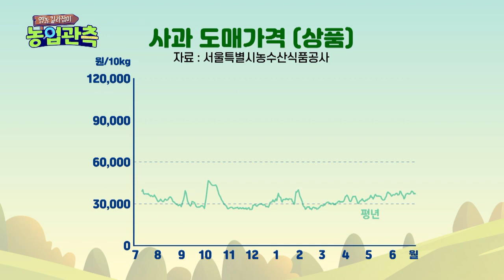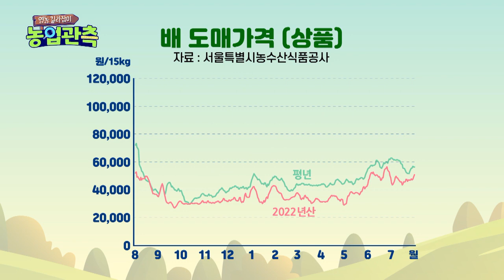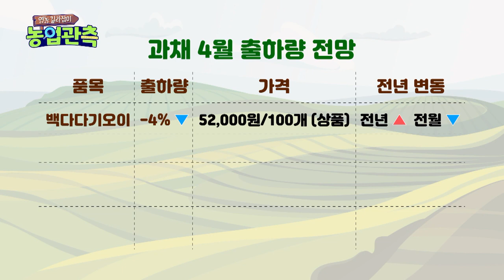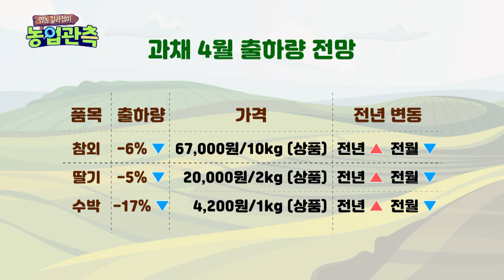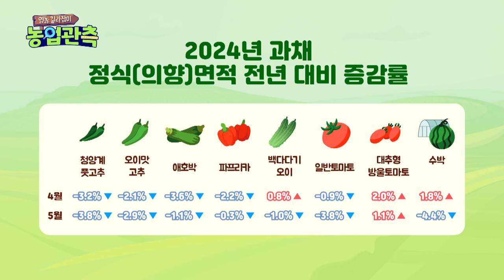[영농길라잡이 농업관측] 2024년 4월 과일·과채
[한국농촌경제연구원과 NBS가 함께하는 영농길라잡이 농업관측]
2024년 4월 과일·과채 출하전망

관측자료 자세히 보기 '농업관측센터'   aglook.krei.re.kr

00:59 2024년 4월 사과 출하 전망
01:11 2024년 4월 사과(후지) 가격 동향
01:32 2024년 4월 배 출하 전망
01:48 2024년 4월 배(신고) 가격 전망
02:10 2024년 과일 재배(의향)면적
02:28 2024년 4월 과채 출하 전망(청양계풋고추, 오이맛고추, 파프리카, 애호박)
03:00 과채 4월 출하량 전망(청양계풋고추, 오이맛고추, 파프리카, 애호박)
03:22 2024년 4월 과채 출하 전망(백다다기오이, 취청오이,일반·대추형 토마토)
03:47 과채 4월 출하량 전망(백다다기오이, 취청오이,일반·대추형 토마토)
04:10 과채 4월 출하량 전망(참외, 딸기, 수박)
04:38 과채 4월 출하량 전망(참외, 딸기, 수박)
04:49 2024년 과채 4~5월 정식(의향)면적